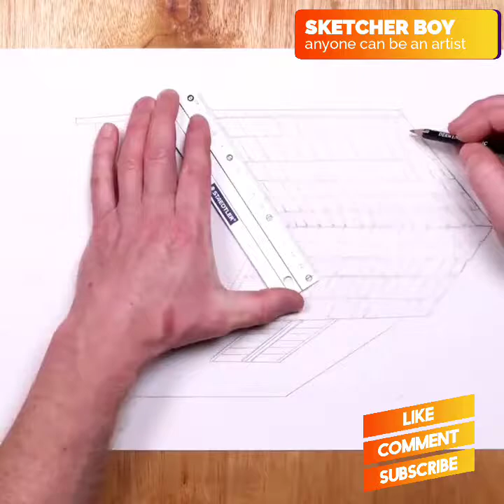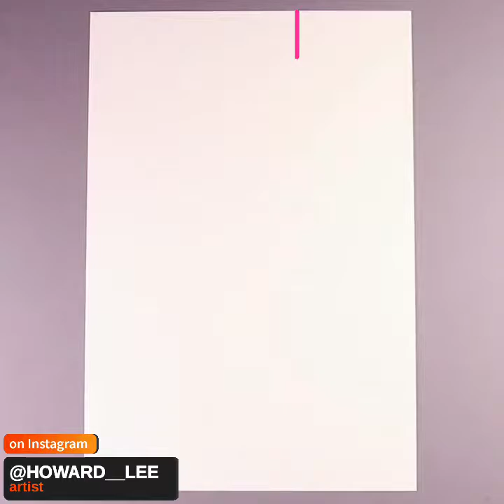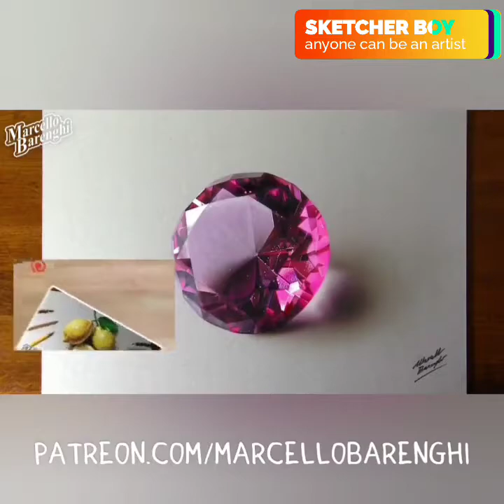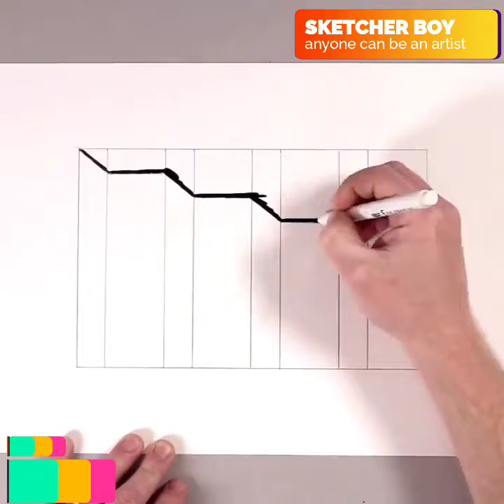AMAZING 3D DRAWING || ILLUSIONS, DRAWINGS TIPSAND ONE-STROKE PAINTINGS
AMAZING 3D DRAWING || ILLUSIONS,  DRAWINGS TIPSAND ONE-STROKE PAINS @
AWESOME ART TUTORIALS THAT WILL MAKE YOU A BETTER ARTIST
Today, I show you some tips and tricks that will help you become an expert illustrator and graphic designer using all sorts of materials. These techniques will also teach you how to improve your realism skills. You can draw a geometric letter and then fill it in with a marker, then you drag some lines from it to give it depth and you’ve just turned your letter into something 3D. To make it even more realistic cut it around the top edges and voila. Another great trick is to make an optical illusion drawing using lines that resemble a notebook. Draw horizontal lines on a plain piece of paper and then draw the pattern you want in the middle. The extend those lines downward so that one meets with the opposite lower line to make t 3D, then start shading to give it depth. I also show you some beautiful patterns you can try that look like optical illusions. Watch until the end to discover some of my Op Art techniques using markers.